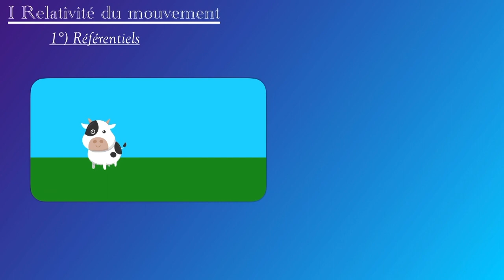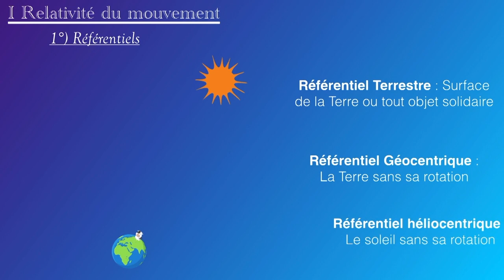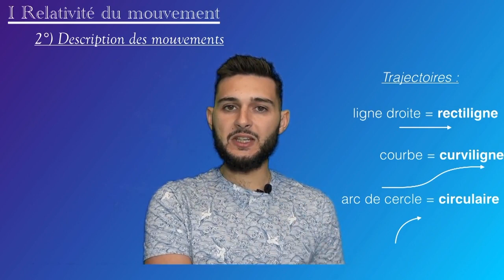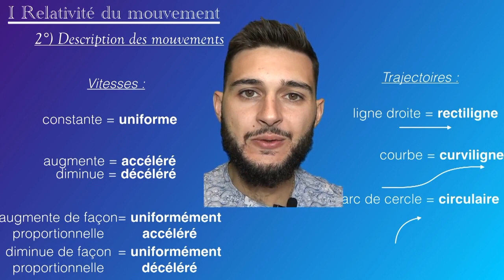2nde - P1-1 - Référentiels et mouvements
Pensez à regarder le MCQ : les référentiels !!